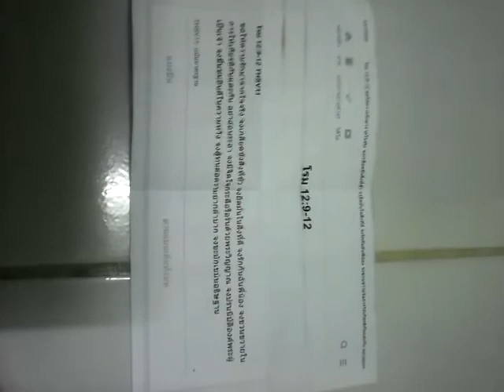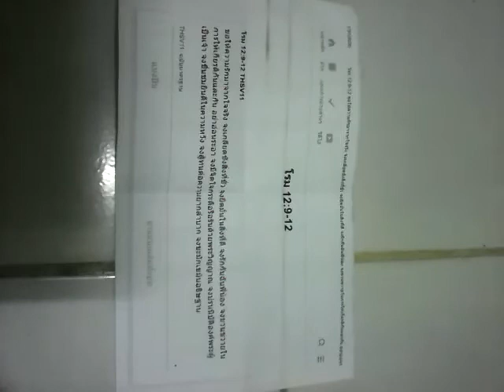โรม พระเยซู : 12:9-12